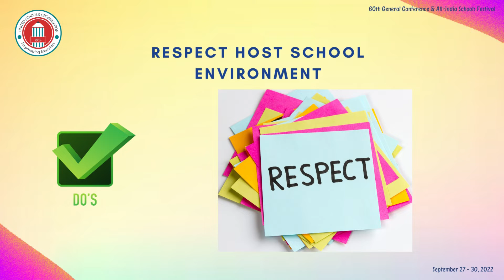60th General Conference & All India Schools Festival - Do's & Don'ts Video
The 60th General Conference & All-India Schools Festival is being held at RMK Residential School, Kavaraipettai, Tamil Nadu.  This short video is meant for all delegates to know what is acceptable and what is not.

About the Conference:
The Conference and Festival is USO's flagship event being conducted every two years in a different city.  This event brings together teachers and students from all over India for 4 days.  All delegates eat the same food and live under the same roof while competing in several competitions.  The exposure gained from these interactions helps promote valuable ideals such as national integration, peace, tolerance, and respect for all, to name a few.